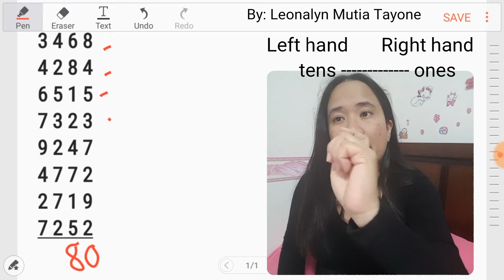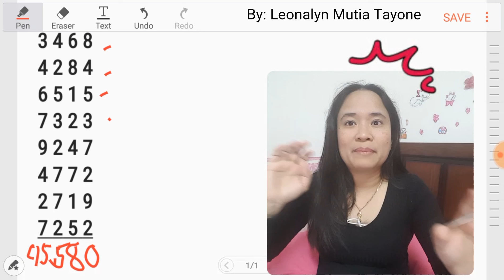Fast Math Tricks #4 How to Add LARGE Numbers the Fastest Way part2